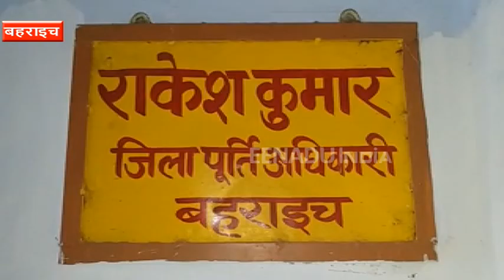बहराइच : राशन वितरण में धांधली, 37 कोटेदारों की जमानत राशि जब्त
बहराइच : जहां एक ओर सरकार गरीबों को सस्ते दरों पर खाद्यान्न उपलब्ध कराने के लिए व्यापक प्रबंध कर रही हैं. वहीं दूसरी ओर कोटेदार तकनीकी खामियों का लाभ उठाकर गरीबों का अनाज हड़प रहे हैं. जिला आपूर्ति विभाग के लाख प्रयासों के बावजूद सभी जरूरतमंद उपभोक्ताओं को कोटे का खाद्यान्न नहीं मिल पा रहा है. हालांकि जिला आपूर्ति विभाग ने ऐसे कोटेदारों को चिन्हित कर उनके विरुद्ध कार्रवाई शुरू कर दी है. अब तक 37 कोटेदारों की जमानत राशि जब्त की जा चुकी है.